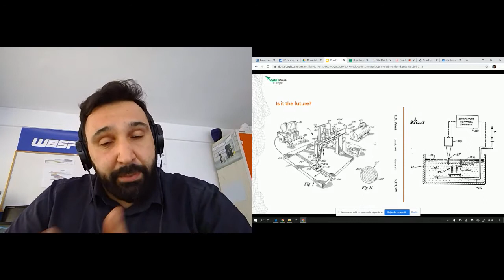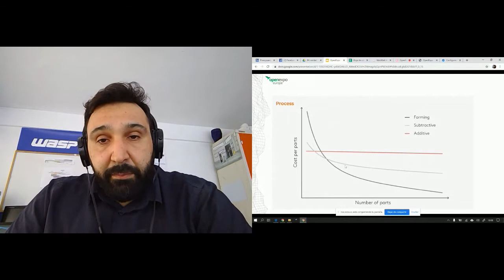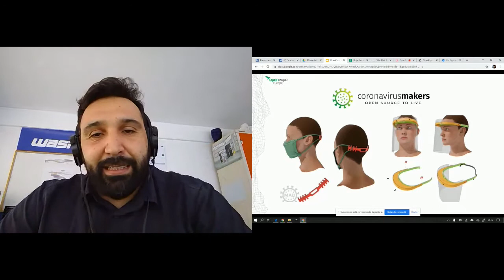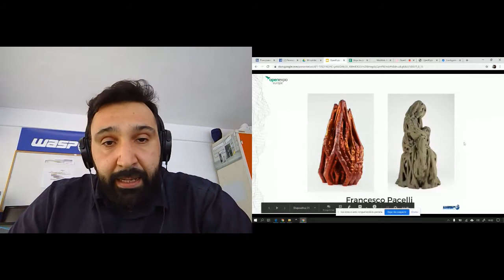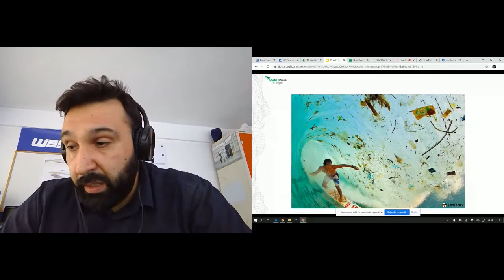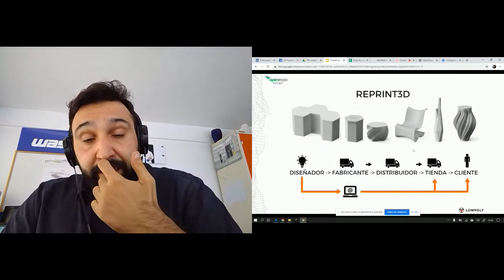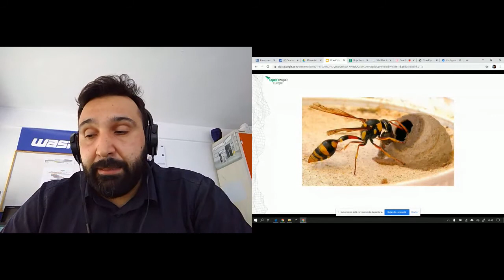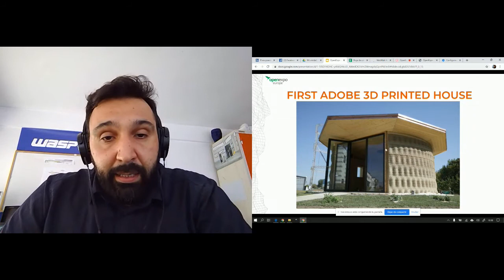La nueva industria de la impresión 3D y manufactura distribuida con material sostenible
La tecnología de las impresoras 3D empieza a aplicarse en muchos aspectos de la vida. Es por ello que, en OpenExpo Virtual Experience, nos pareció importante darle visibiilidad.

Gianluca Pugliese, Director de España y Portugal de WASP, habló en el evento sobre esta nueva industria y sobre la importancia de hacerlo con materiales sostenibles.